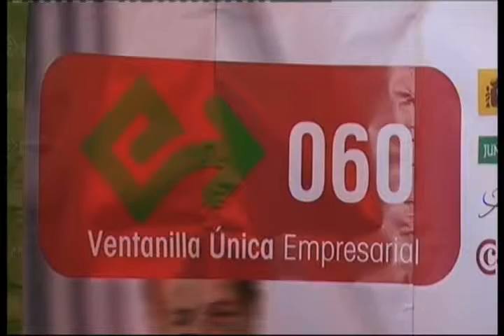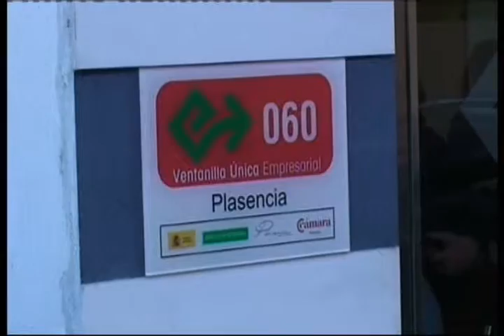Inauguración Ventanilla Única Empresarial de Plase